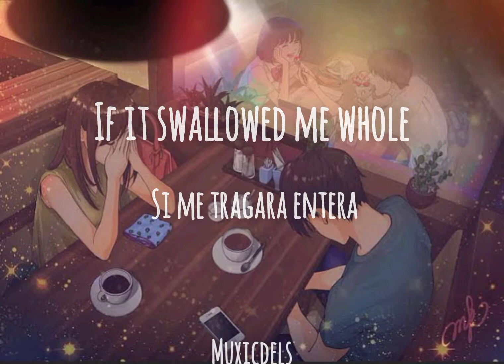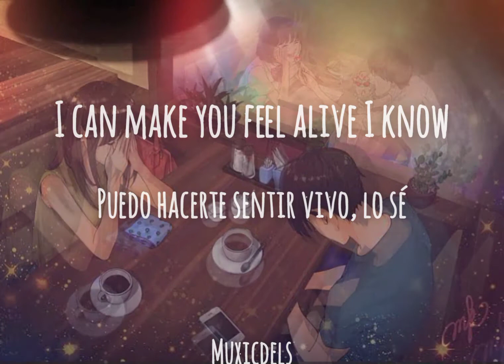canción que escuchaste en tiktok. Jack stauber- coffee (subtitulada/lyrics)